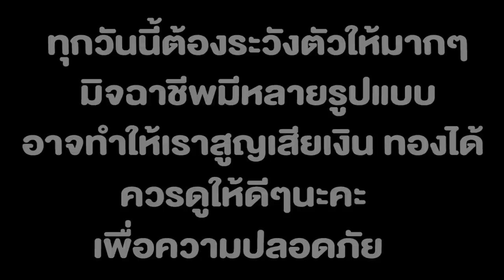ป้ามหาภัย!!!ขี้โกง หนังสั้น พี่ฟิล์ม น้องฟิวส์ Happy Channel